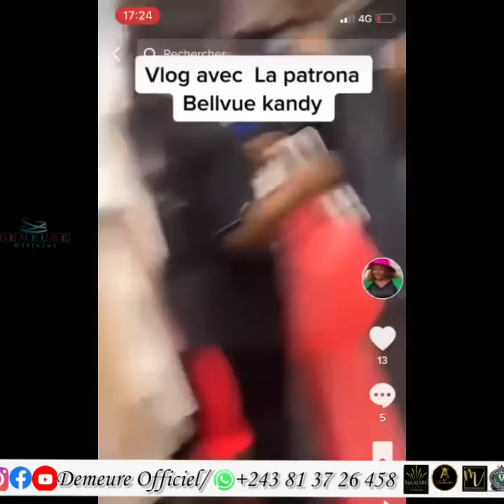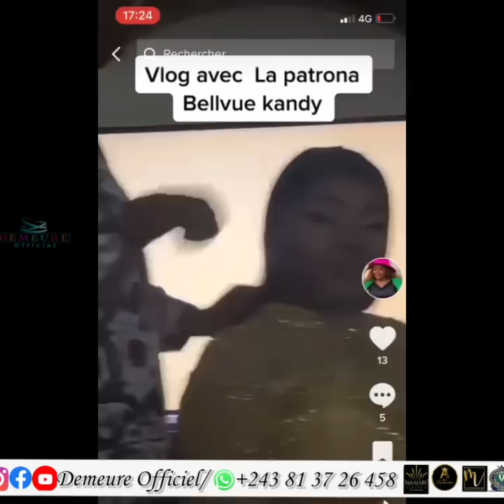🔴BELLEVUE BA TINDI MUTU A SALA YE VIDEO YA KO BATAMA PONA NINI BOYE PENZA🤔